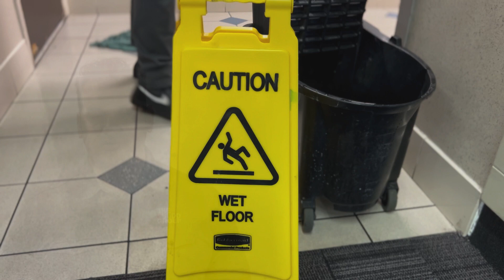TBG Wet Floor Safety